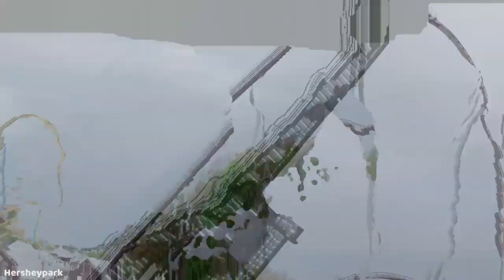Candymonium - Will It Be the King of B&M Hypers?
How similar are Candymonium and Mako? Does Candymonium have a chance to be the king of North American B&M hypers? Watch to find out more!